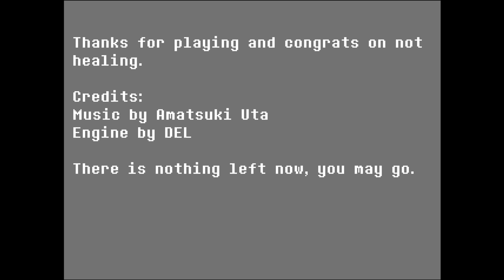Undertale: Sans Survival Fight [No Heal] by JustSomeGuyOnline